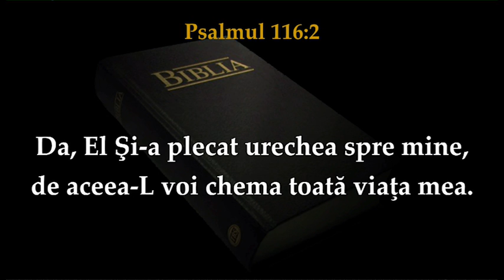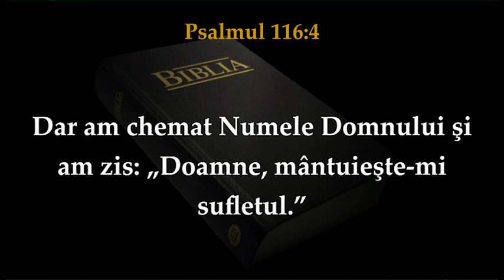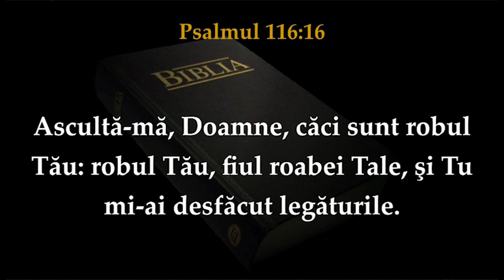Dinu Tudose - Robii lui Dumnezeu